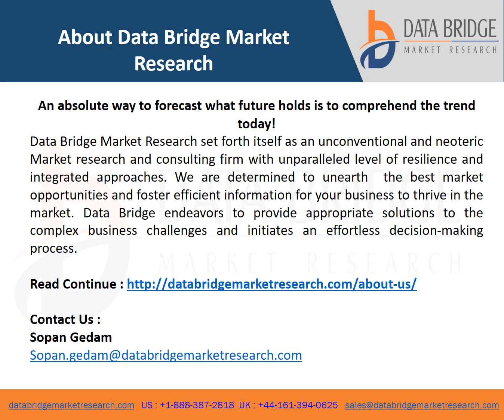Global Oxytocic Pharmaceutical Market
Oxytocic Pharmaceutical Market Analysis and Size
Improvements in innovative oxytocic pharmaceuticals through several licensing agreements will boost sales of the market during the forecast period. Besides this, increasing usage of Antepartum oxytocin injection for improvement in uterine contractions will certainly influence the demand outlook for oxytocic pharmaceuticals. Several manufactures are focusing on adopting different strategies such as new product innovations, agreements and expansions to improve their product portfolio.